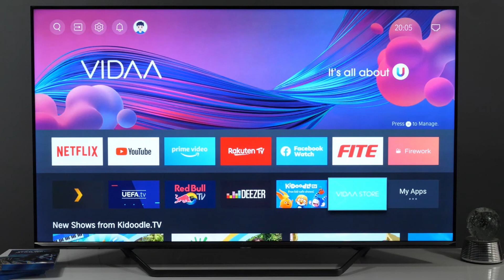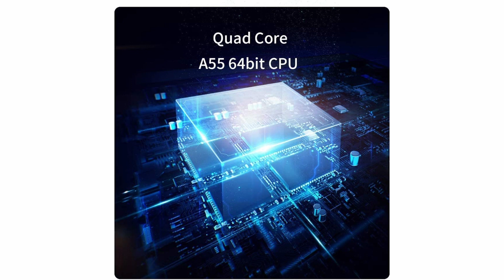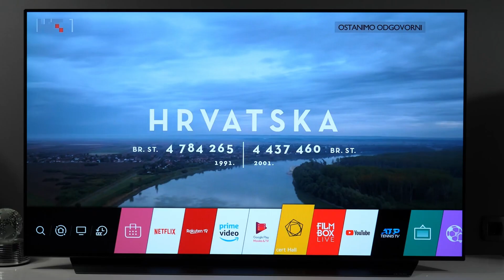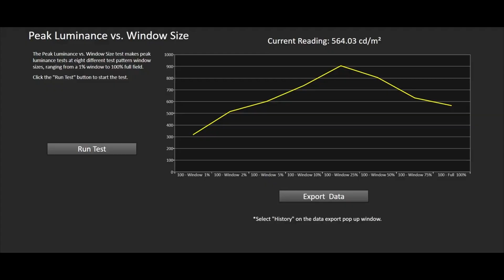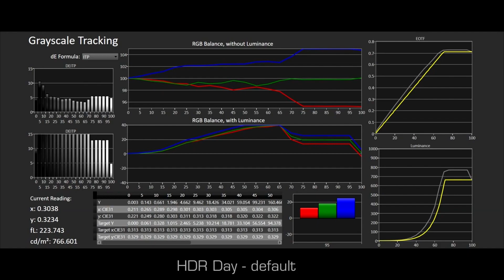TOP 3 : Meilleure TV Connectée 2022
3) SAMSUNG UE32T4305 TV LED HD
2) CHiQ U58H7A
1) Hisense U7QF 55U7QF TV

Vous recherchez une télévision connectée ? Voici le TOP 3 des meilleurs téléviseurs connectés en 2022. Ceux-ci possèdent de superbes caractéristiques, comme la résolution 4K, le HDR10+ et les fonctionnalités de la Smart TV.